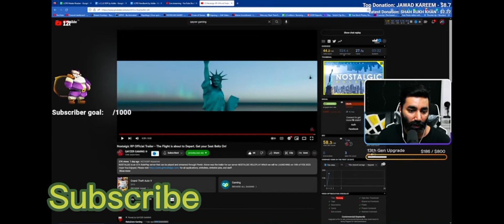Nostalgic RP Police cars official leakes and second trailer@addiefied2.0@Nostalgic Rp@QAYZERGAMING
NOTE-
We post Rp clips on this channel for fun, not to hurt anyone. Please watch the videos for fun.